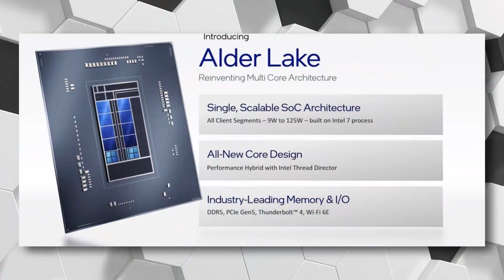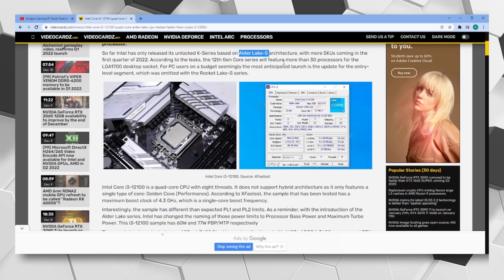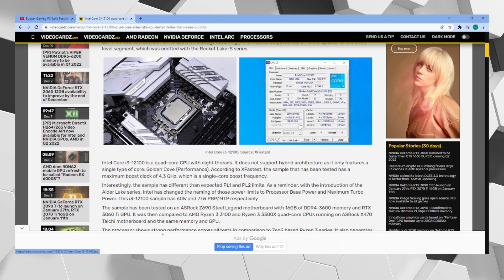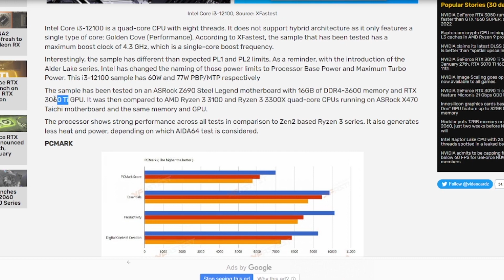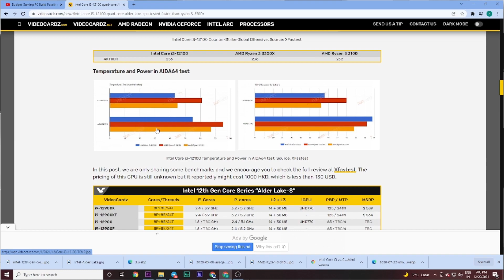intel i3 12th generation processor is here | Best Budget Friendly Processors for Gamers 😍|Pyu tech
Intel is Launching Budget Friendly Processors
In this video we talk about some upcoming budget friendly cpu (processors) from Intel i.e. Intel Core i3 12100F & Intel Core i5 12400F in today's video. We were expecting brands to launch some valuable options in this budget friendly range as AMD Ryzen 3 3100 & 3300X were unavailable in the market currently. Finally Intel has listened to budget friendly PC Build seekers & these processor are going to be killer for sure. It could be possible to get some sensible processors under 10000 after some time.

00:00-Intro start
01:23​-Reason
02:20-INTEL I3 PROCESSOR
02:50-GAMING BANCHMARKS SCORE
06:42-CSGO BANCH MARKS & ENDING
06:56​-thanks for WATCHING